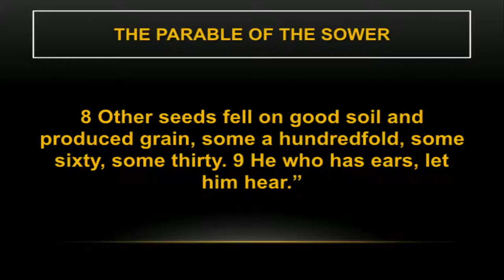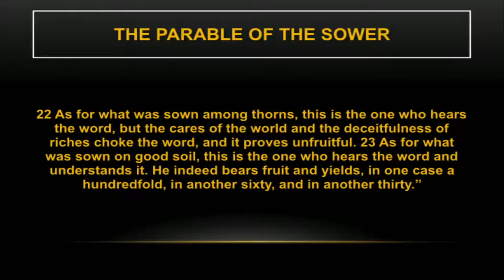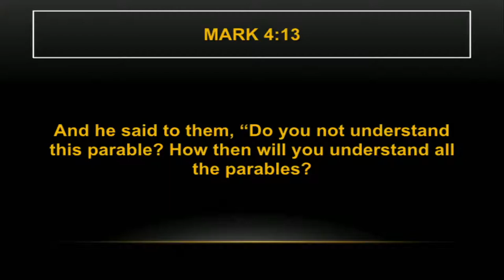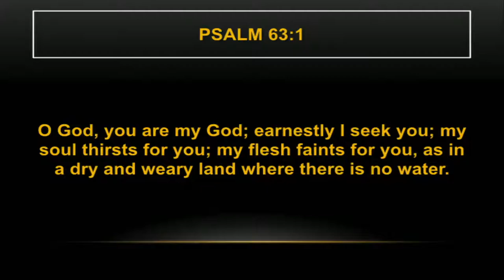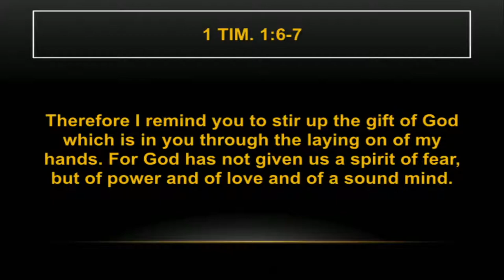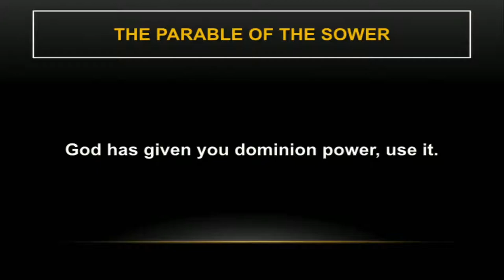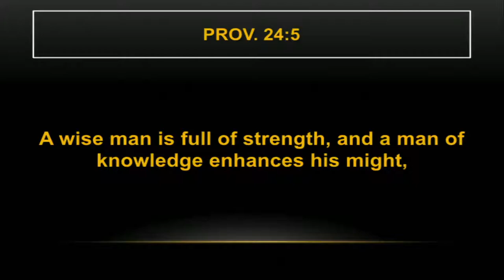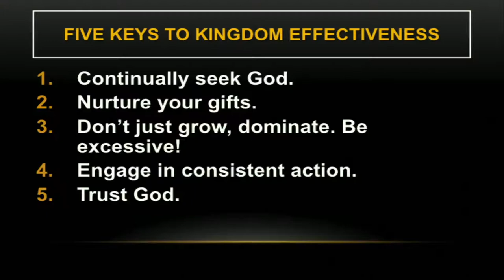Digging Deeper: 5 Keys to Kingdom Effectiveness